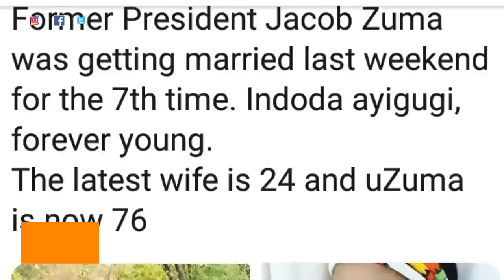JACOB ZUMA MARRIES 7TH WIFE AT 76 YEARS OLD: 24 YEAR OLD NONKANYISO CHONCO?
Did Jacob Zuma got married under our noses and we missed it
Should you be interested in watching more of my videos, here is the playlist for all